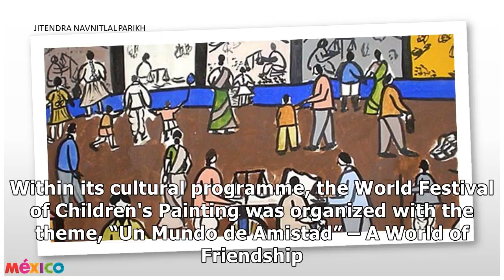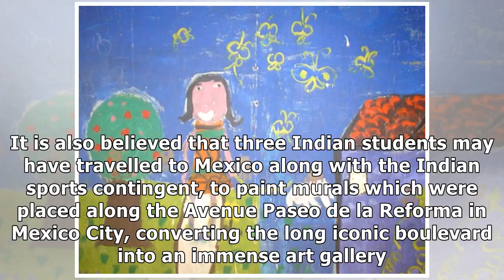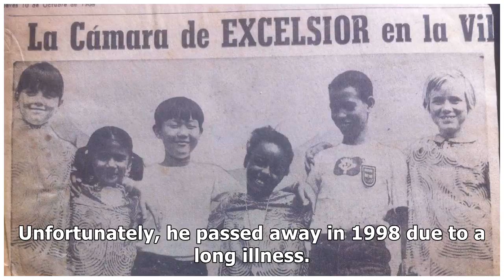The Embassy of Mexico searches for Indians who drew these paintings 50 years ago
The Embassy of Mexico in New Delhi is on the hunt for a handful of Indian children, now adults, who participated in the “World Children's Painting Festival” organized as part of the cultural activitie.